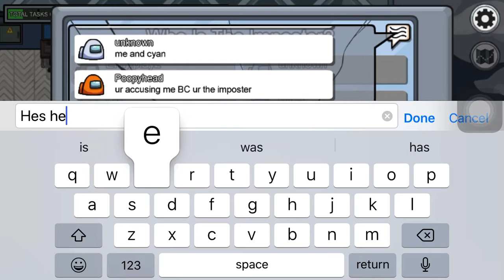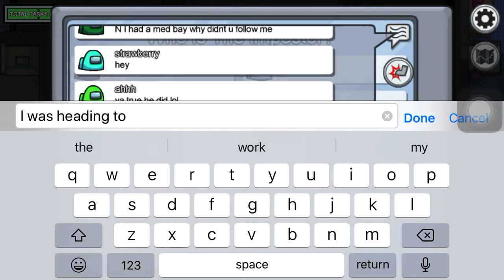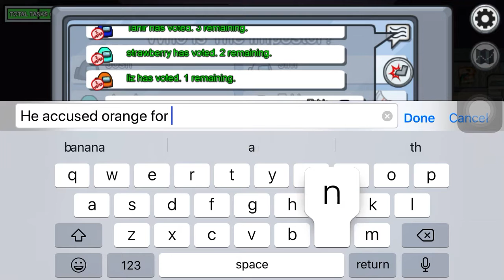PLAYING AMONG US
I finally played it...